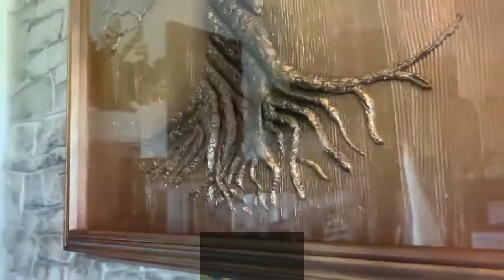Tree Of Life (Full Framed)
These captivating and magical trees are our own unique design and feature multi-layer textures building depth and intensity.

Artist: Mark Anthony

"The classic and endearing Tree Of Life takes many forms here at Phoenix Creative. This is our Abstract version fully framed.

Of course you should enjoy your art as you see it through your own perspective and translation, you may not want to read too deeply in to the art but just love the textures and colours. above is my translation, (We would love to hear yours!)